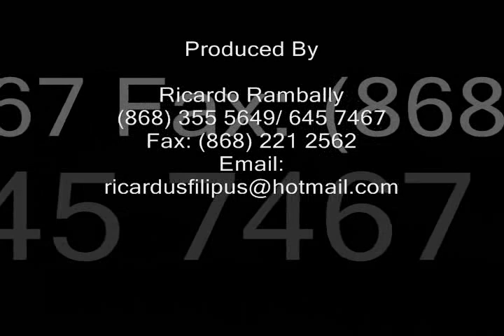Three Waterfalls in Trinidad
Three spectacular waterfalls in Trinidad.